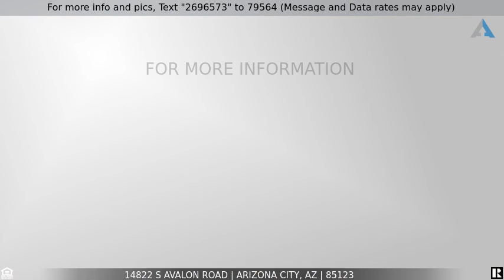Priced at $329,900 - 14822 S AVALON Road, Arizona City, AZ 85123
Perfect home and could be yours!

You don't want to miss out on this amazing new build. It's a corner lot and all it needs is your furniture. Clean slate to landscape however you can imagine.  Carpet and ceiling fans in the bedrooms. Wood-like tile flooring throughout the living areas.  The kitchen offers quartz countertops, stainless steel appliances, pantry, and contemporary cabinets. This beauty won't last long on the market so hurry and come take a look! You won't be disappointed.